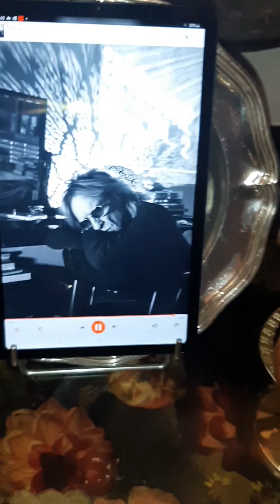L'AMOUR FOU SE MEURT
Vidéo d'Art & d'Essai 4'22
Océan D'AMOUR Christophe Ect.